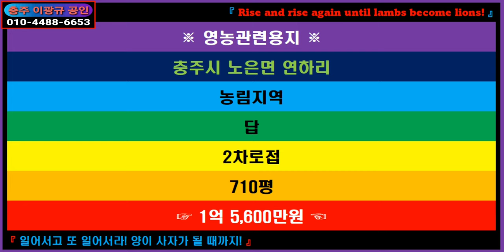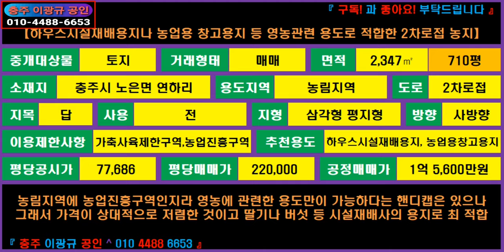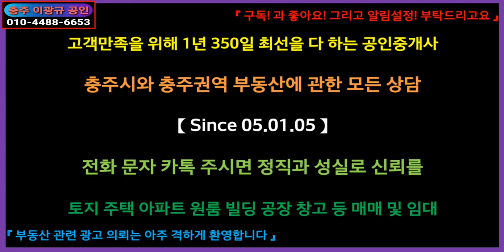[부동산] 영농관련용지 이광규286] 충주시 노은면 연하리 하우스시설 재배용지나 영농관련 창고용지로 적합한 2차로접 농림지역 710평 매 1.56억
☞ 브리핑 ☜
※ 영농관련용지 ※
충주시 노은면 연하리
농림지역
답
2차로접
710평

【하우스시설재배용지나 농업용 창고용지 등 영농관련 용도로 적합한 2차로접 농지】
면적 / 2,347㎡ 710평
소재지 / 충주시 노은면 연하리
용도지역 / 농림지역
도로 / 2차로접
지목 / 답
사용 / 전
지형 / 삼각형 평지형
방향 / 사방향
이용제한사항 / 가축사육제한구역, 농업진흥구역
추천용도 / 하우스시설재배용지, 농업용창고용지
"농림지역에 농업진흥구역인지라
영농에 관련한 용도만이 가능하다는 핸디캡은 있으나
그래서 가격이 상대적으로 저렴한 것이고
딸기나 버섯 등 시설재배사의 용지로 최 적합"